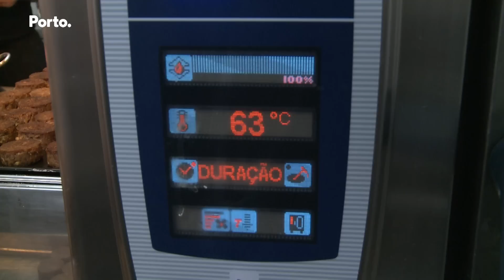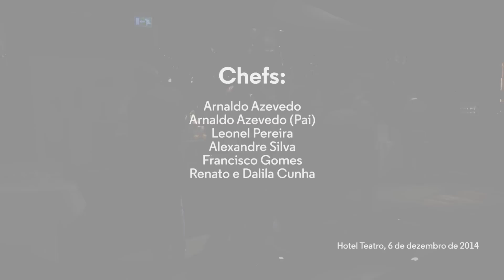Chefs ao Palco - "A melhor gastronomia no Porto"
Os chefes Leonel Pereira (do restaurante São Gabriel no Algarve, recentemente distinguido com uma estrela Michelin) e Alexandre Silva (dos espaços Alexandre Silva no Mercado e Bica do Sapato) partilham a cozinha com os chefes Arnaldo Azevedo (Palco), Arnaldo Azevedo “Pai” (Toca da Formiga), Renato e Dalila Cunha (Ferrugem) e Francisco Gomes (A Colonial e Algo by Colonial). Junto, preparam no Hotel Teatro no Porto, um jantar especial para os amantes da gastronomia e apreciadores da cozinha de autor.